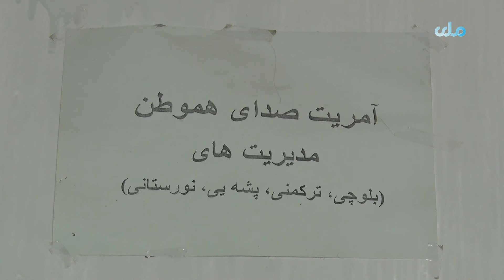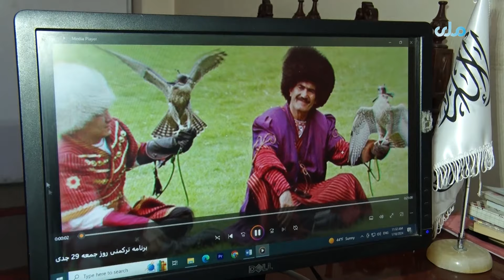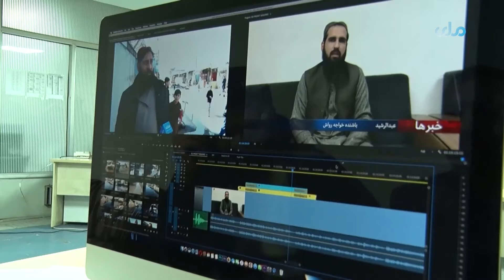برنامه‌های "صدای هموطن" هر روز به پنج زبان کشور بدون هیچ مانعی در تلویزیون ملی پخش می‌شود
هدایت‌الله هدایت، معاون ریاست عمومی رادیو تلویزیون‌ ملی می‌گوید، برنامه‌های "صدای هموطن" هر روز به پنج زبان کشور بدون هیج مانعی پخش می‌شود و تلاش‌ها در زمینه‌ بهبود نشرات آن نیز جریان دارد.
تلویزیون‌ملی